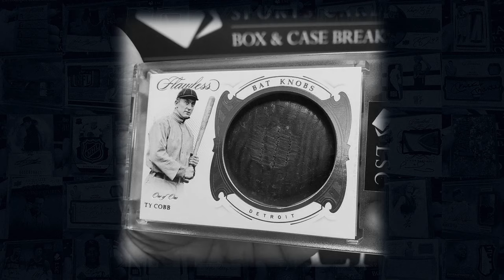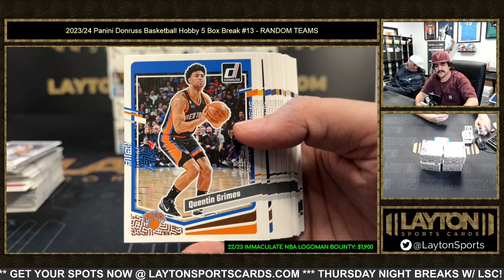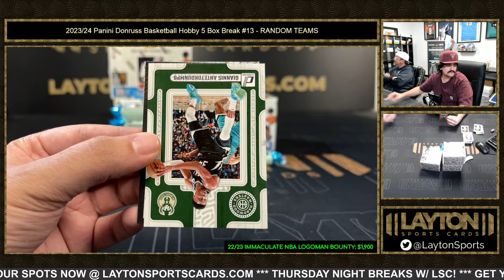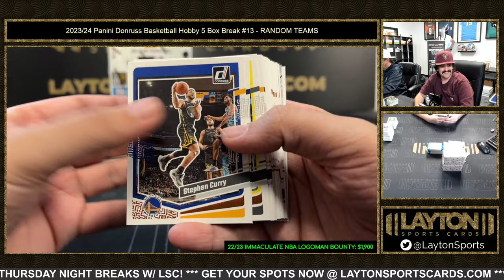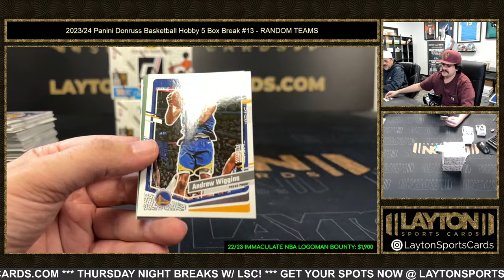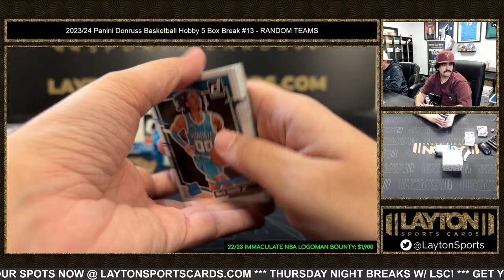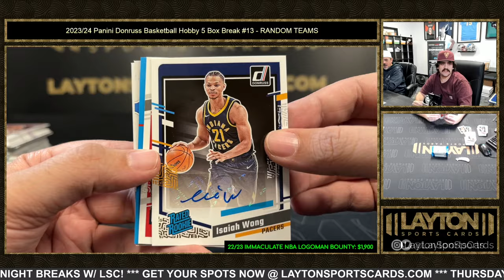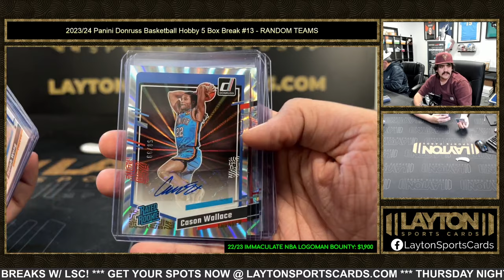202324 Panini Donruss Basketball Hobby 5 Box Break #13